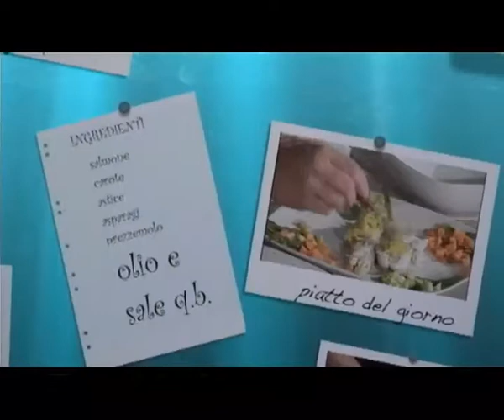CUCINA LUNEDI 31 03 14